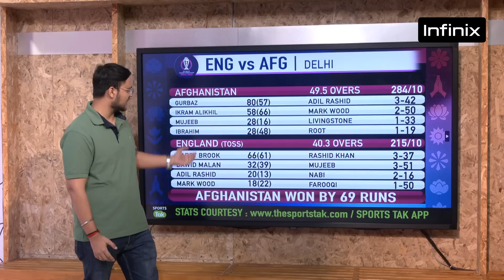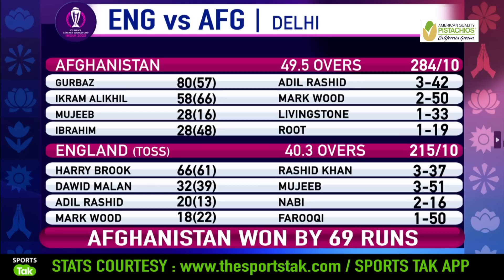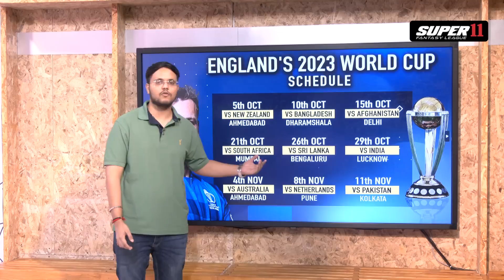WORLD CUP: 'England खेलेगा Semi-final', जिंदा होने के लिए अपनाना होगा ये Formula | Sports Tak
England
England World Cup
England vs Afghanistan
England World Cup Live
Sports Tak Live
Sports Tak Live Match
Sports Tak News Update
Sports Tak
Vikrant Gupta Live
Vikrant Gupta Sports Tak
Sports Journalist Vikrant Gupta
World Cup 2023 Update
World Cup News Update

Team India
Indian Team